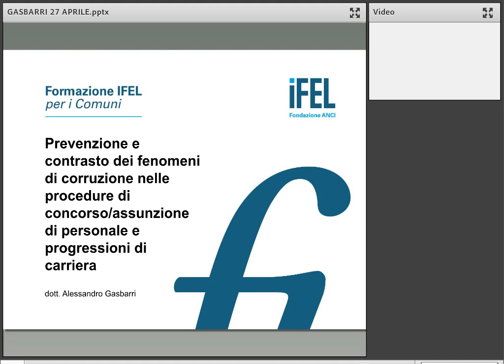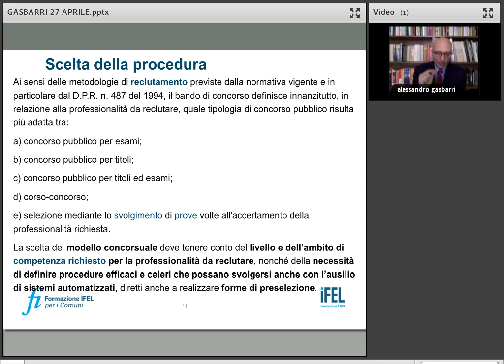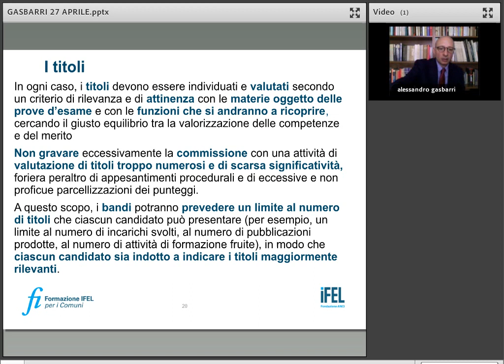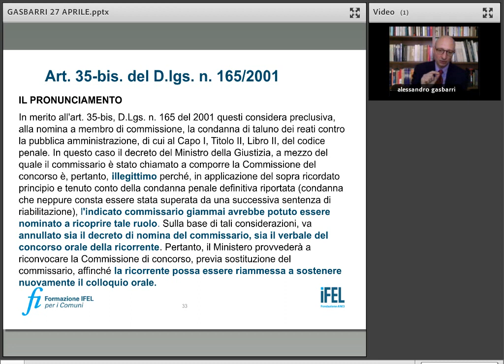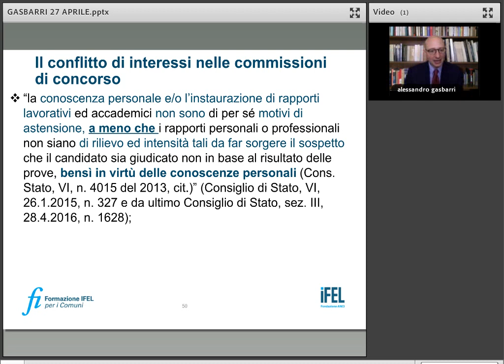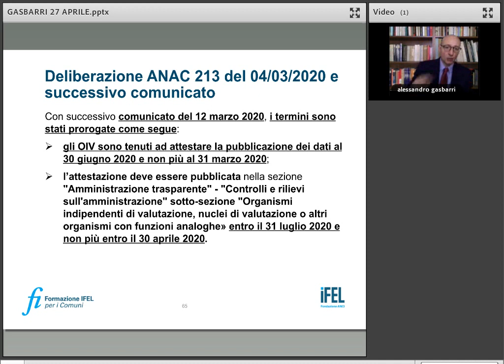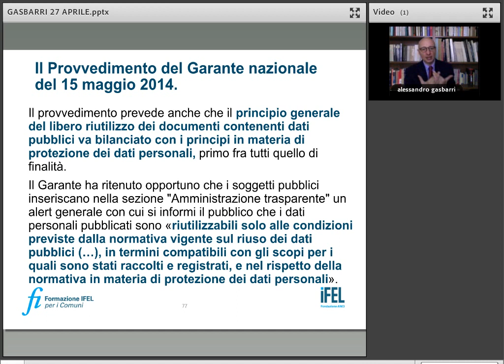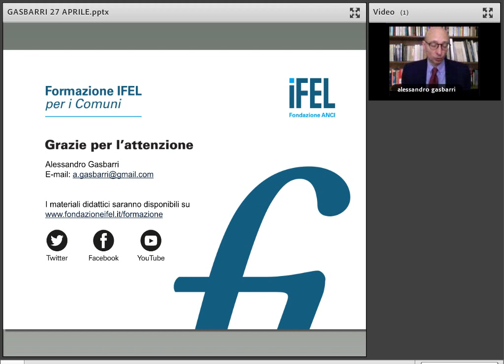27/04/2020 - Prevenzione e contrasto dei fenomeni di corruzione nelle procedure di concorso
Obiettivo del webinar è analizzare i principali elementi di rischio e le relative misure di prevenzione che le amministrazioni possono realizzare con specifico riferimento alle procedure di concorso/assunzione di personale e progressioni di carriera. Nel corso del webinar, partendo dalle indicazioni contenute nei PNA dal 2013 a oggi, si offre un’analisi dettagliata delle disposizioni in materia, esaminando in particolare le indicazioni sulle misure di prevenzione e gestione del rischio corruttivo con particolare riferimento agli obblighi di pubblicazione e trasparenza.

PROGRAMMA

Il significato di “corruzione” alla luce della Legge n. 190/2012, del Piano Nazionale Anticorruzione 2013 e successivi aggiornamenti
La prevenzione della corruzione il quadro normativo e l’area di rischio “organizzazione e gestione del personale”, con particolare riferimento alla gestione dei concorsi/assunzioni di personale e progressioni di carriera
Gli obblighi di trasparenza nell’ area di rischio “organizzazione e gestione del personale”, con particolare riferimento alla gestione dei concorsi/assunzioni di personale e progressioni di carriera
Buone pratiche e indicazioni normative e giurisprudenziali per la corretta gestione e la validità delle procedure concorsuali in ambito pubblico (cfr. Sentenza del Consiglio di Stato n. 2775/2019)

RELATORE:
Alessandro Gasbarri - Esperto e formatore in materia di trasparenza e prevenzione della curruzione